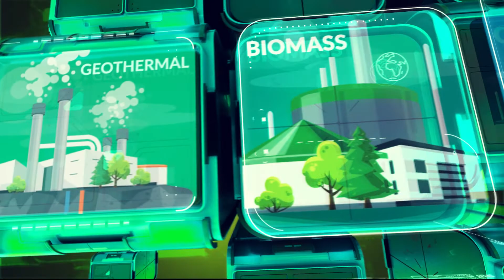AEC, RYSTAD ENERGY AFRICA OIL & GAS WEBINAR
Rystad Energy and African Energy Chamber panellists drilled down into Africa's oil & gas exploration activities ahead of this week's African Energy Week 2022 summit in Cape Town, South Africa.